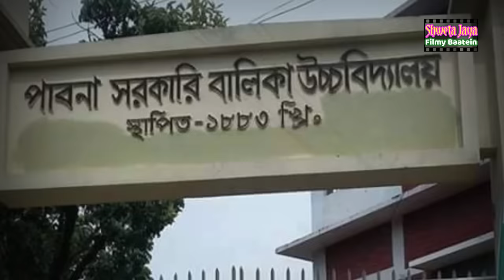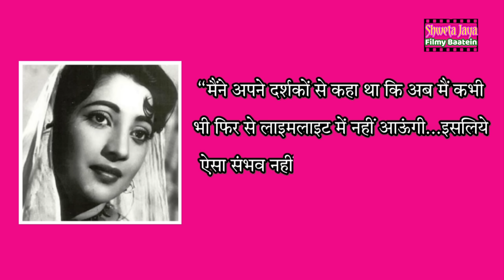Why This Superstar Actress Remained Locked In A Room For 35 Years? | Shweta Jaya Filmy Baatein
Shocking Life Story Of Hindi/Bengali Film Actress Suchitra Sen

Script & Voice Over- Shweta Jaya
Video Editing- Koshal Singh

Our other Entertainment Channel–

Bebak Bollywood Link-  @bebakbollywood

Bollywood By Vedika Link-  @BollywoodByVedika

Wo Purane Din Link-  @wopuranedin

Quick Recipe With Shikha Link-    @quickrecipewithshikha

Drama Series Indian-  @Dramaseries

Bollywood Novel-  @BollywoodNovel

Shweta Jaya Travel Vlog Link-  @ShwetaJayaTravelVlog

Why This Superstar Actress Remained Locked In A Room For 35 Years?